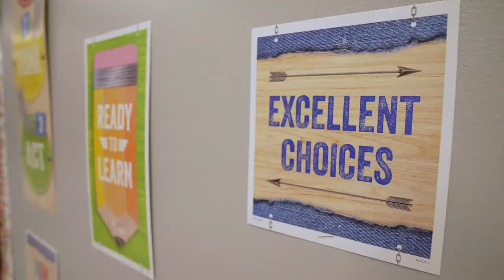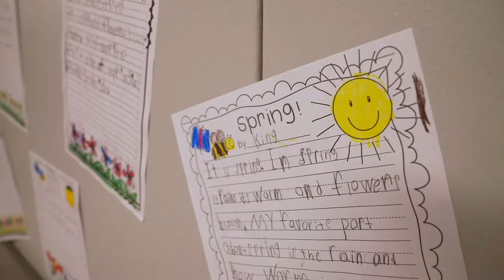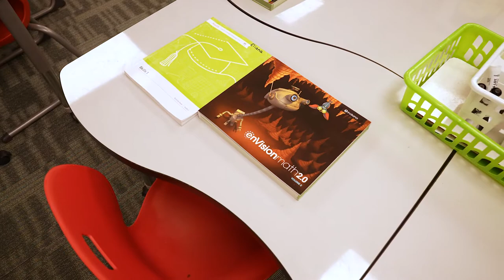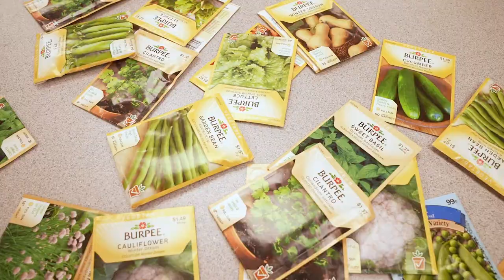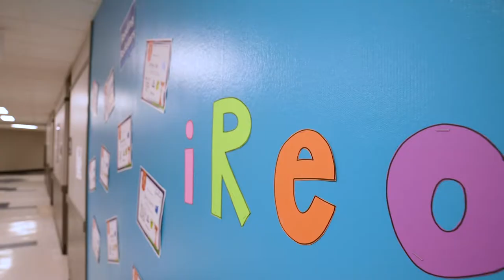Brook Park Elementary Virtual Tour